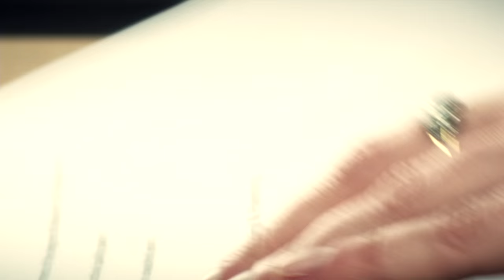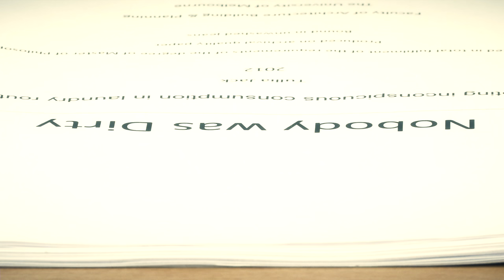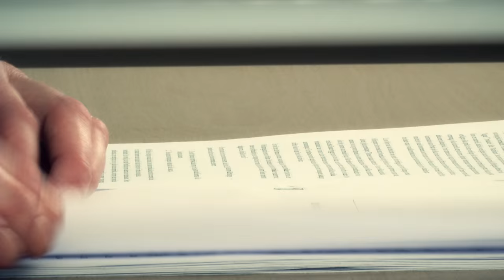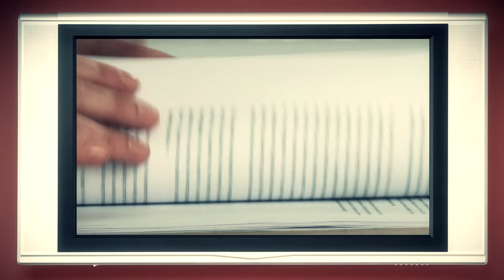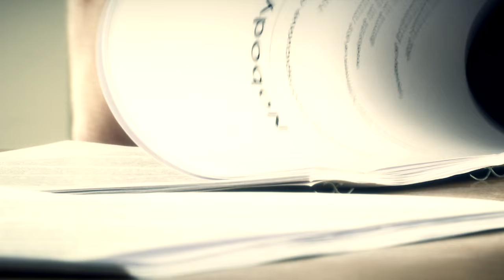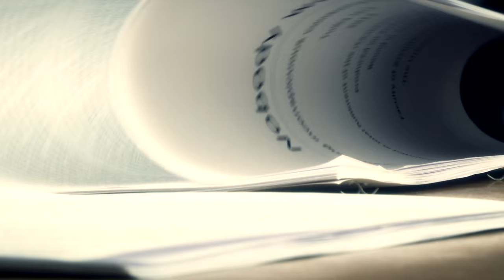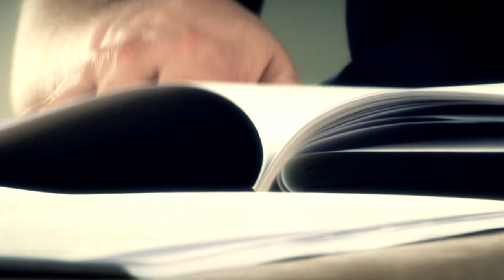How to oppose and defend a master thesis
This film shows you what to focus on when opposing or defending a thesis. Through one good and one bad example the difference between failure and success is highlighted. The film deals with a master thesis, but is suitable for university students at any level.